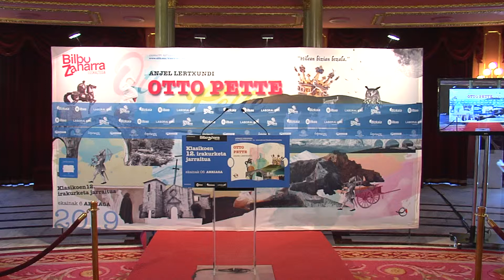113 Susana Andres